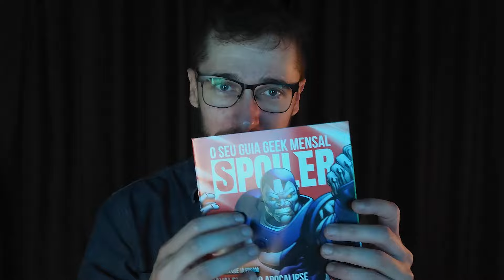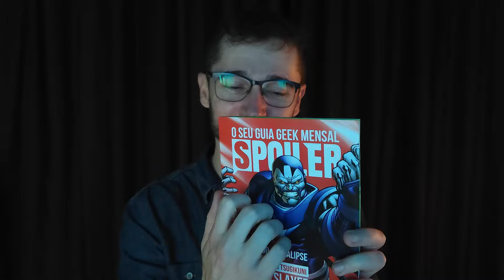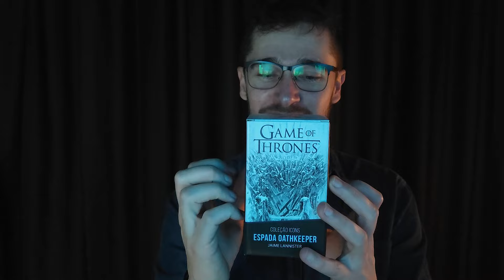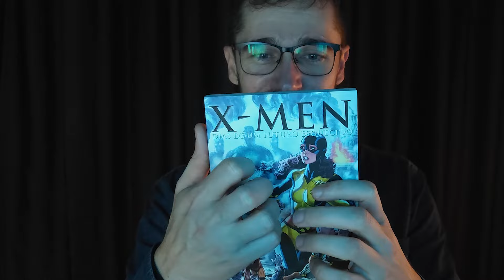ASMR ROLEPLAY: ANJO NERD DA GUARDA TE AJUDA A DORMIR - Especial Nerd ao Cubo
Nem os deuses dariam um presente tão bom como esse asmr! ASMR ROLEPLAY ANJO NERD AO CUBO. O unboxing mais divertido, relaxante e intenso. Dormir ou apreciar os itens mais perfeitos? OS DOIS.

00:00 - Fala suave + tapping
02:25 - Sussurros + mostrando itens da caixa CUBO AO NERD: tapping, plástico, sons folhas
08:00 - Sussurros
10:00 - Sussurros + pena azul na tela
13:15 - Sussurros + lanterna na tela + sons de boca + inaudível

● Quer enviar uma frase e aparecer no início do vídeo? Preencha o formulário

● Quer ajudar o canal? Compre um livro

Receba notificação de todas postagens de vídeos em tempo real e fique por dentro das novidades e informações sobre o meu trabalho no ASMR.